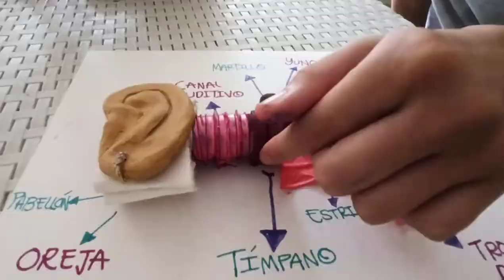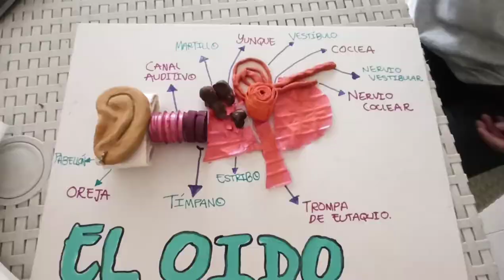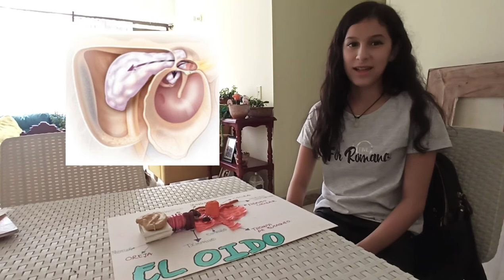Maqueta del oído - Penélope.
En este video Penélope nos habla sobre los sentidos humanos y nos muestra como el oído recibe las ondas sonoras, para esto utiliza su maqueta en material reciclable.

Créditos
Para elaborar este video se consultaron los siguientes enlaces: